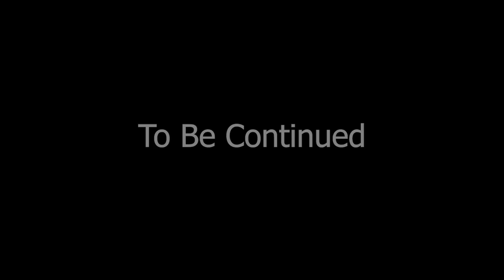The Matrixstellar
He is beginning to believe